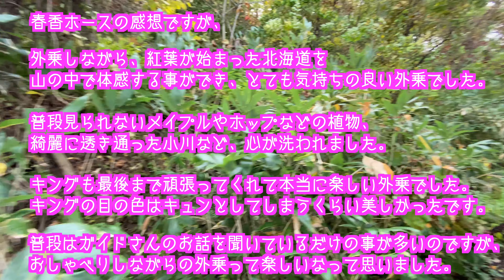【外乗乗馬旅】超初心者向け乗馬クラブ「春香ホースランチ」編Vol.2。北海道小樽市の山深くへと続く道を馬で進む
北海道小樽市「春香ホースランチ」にて外乗した模様Vol.2です。

今回は、春香ホースランチさんの外乗コースに入って行きます。北海道の木々が色付いて来た10月中旬の風景を馬上から映してますが、なるほどやはり北海道の山中は、自然が深い場所だなぁ、なんて思いつつコースを進みます。

春香ホースランチさんを訪れるお客さんは、8割以上が初めて馬に跨る方との事で、乗馬を経験してみたい方には、安心して参加できるコースだと感じました。

北海道小樽市の山中の風景と、あとは「おさむとなべ」が相変わらずアホっぷりを発揮してお喋りしていますが、今回は知性、品格を兼ね備える女性「チカさん」とご一緒してて、少しアホは中和されているかもしれません。

最後にチカさんのお手紙を頂戴しまして、あまりに完成されたお手紙でしたので、そのままノーカットで載せております。宜しければ、最後までごゆっくりとご視聴くださいませ。

春香ホースランチ：
小樽市春香町397番地

Kevin MacLeodのChucky the Construction Worker - Stingsは、Creative Commonsライセンス（

Kevin MacLeodのAshton Manor - Stingsは、Creative Commonsライセンス（

Chris ZabriskieのPrelude No. 12は、Creative Commonsライセンス（

AudionautixのSouth Of The Borderは、Creative Commonsライセンス（